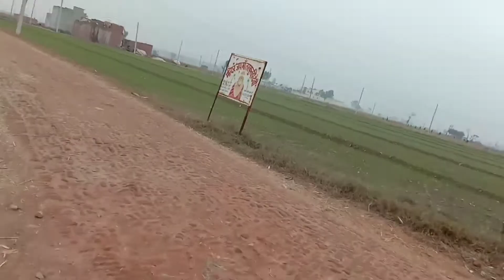लोड़ी शुभ अवसर पर plots for sale in Ludhiana Punjab sasti plots Lo 36 mahine ki Asan kisto pr Rhman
p achi location
only 25% amountjama kara kar 36mahine ki Asan kisto pr loan available

callog time unlimited

Hello dosto aap sab ko lya video dikhane ja rahe rahe hai ya bhot sasti or achi plots hai yaha kafi ghar bani hui hai aap lekar chahe to ghar bana kar
rahna start kr sakte hai

1. facility aapko colny me light pani gali malegi

2. Location Ludhiana Punjab near tajpur Rahul road

3. tajpur se 2 kilometer

4. Rahul road se 3 kilometer

5.Tibba road se 2 kilometer

double gali par gaj 5000₹
 6. plot price single gali 4500₹par gaj

7. plots lene ka opinion 25%jama kara ke baki ka kist bhanweye 36 mahine

bhot asan subida hai
Adhik jankari ke liye

md shakil Rhman